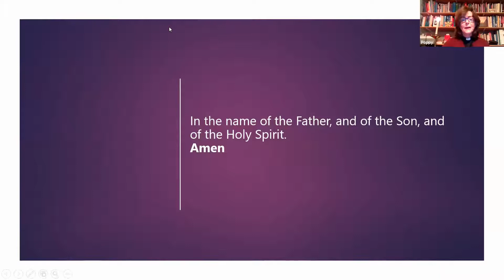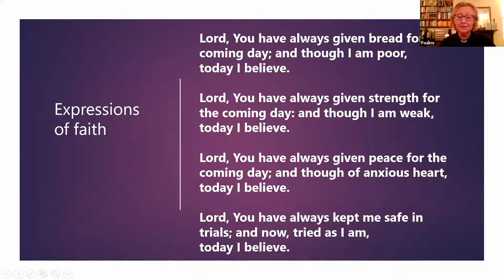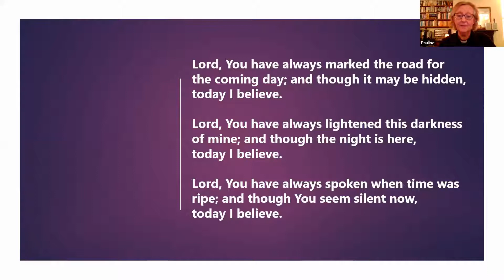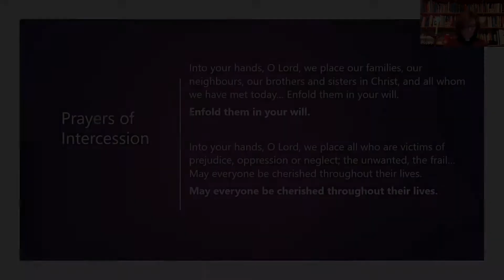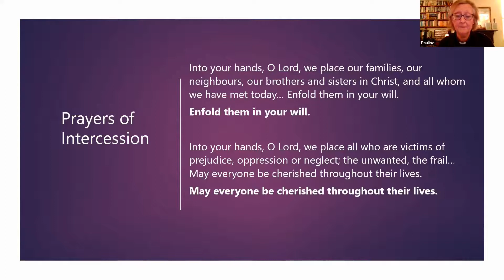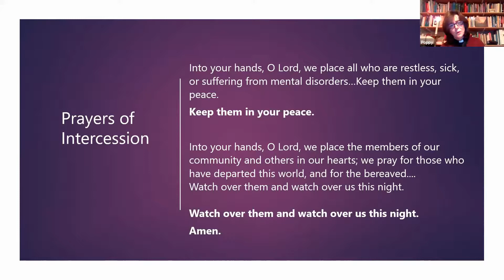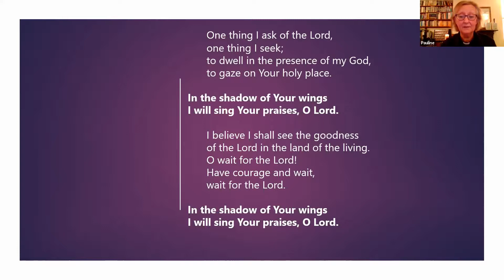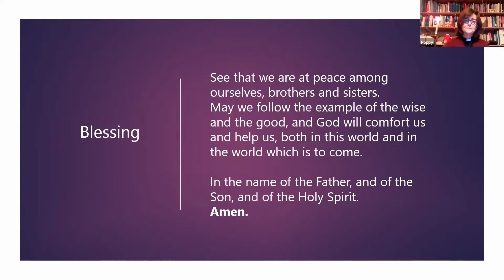A Call to Prayer for the Nation: 8pm Thursday 12th November 2020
Following the call to prayer by the Archbishops of Canterbury and York, this is our second time of Night Prayer for our nation: its leaders, its health and essential services and all those who suffer.  For the time of reflection please go